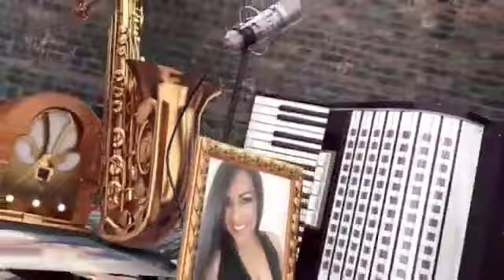MARGARITA LASO - ENTREVISTA - CANCIONERO NACIONAL - NORMITA NAVARRO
PRODUCCIÓN MASTVPRO Y CORTEGAMUSIC